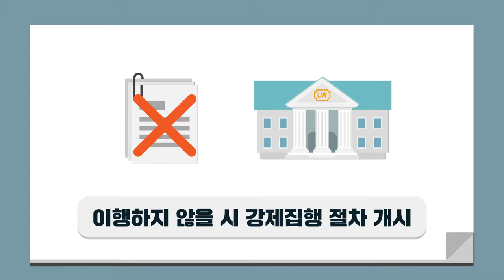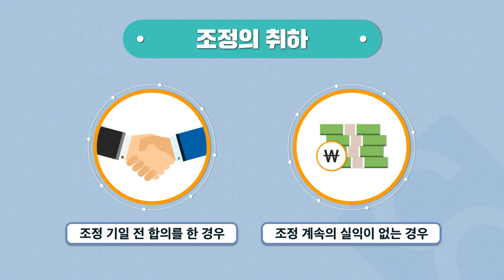조정의 종결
※ 관련 사항 바로가기